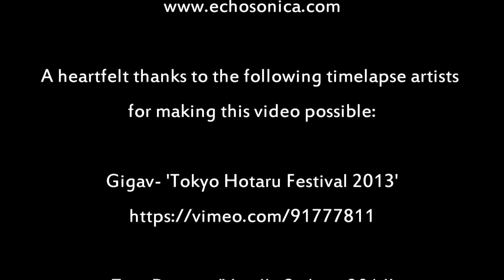Echosonica · Night Messenger [Starscapes] 🎵Relaxing Ambient Chill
🔔 Turn it on for more 🎶

I want to express my gratitude to the following timelapse artists who generously lent their footage and made this video possible: